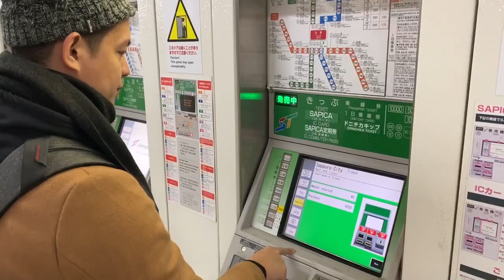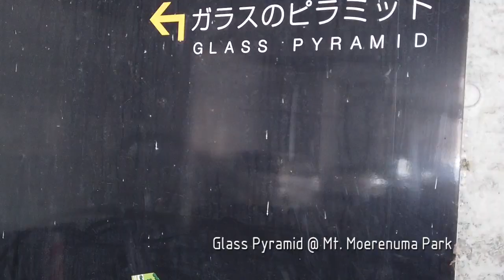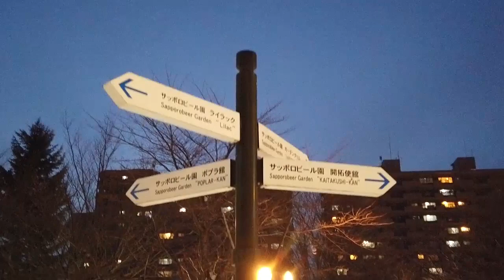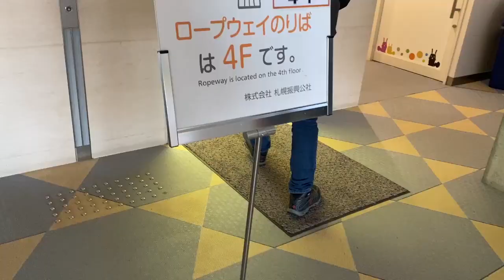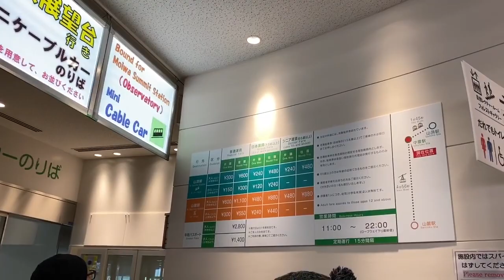Sapporo Japan | Maria Juana Vlog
Sapporo Hokkaido Japan... Lugar na babalik - balikan mo! ^_^